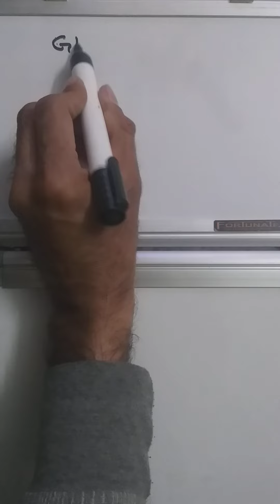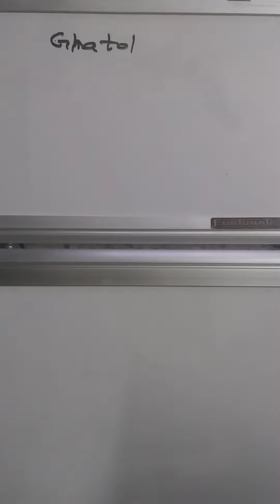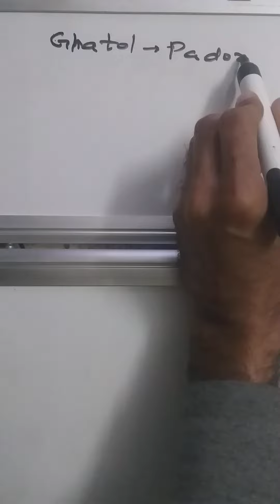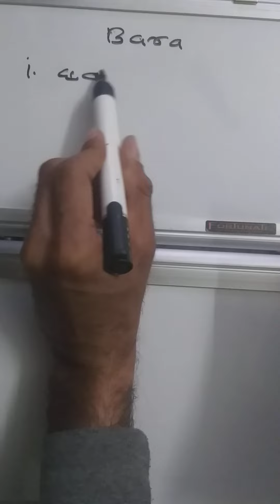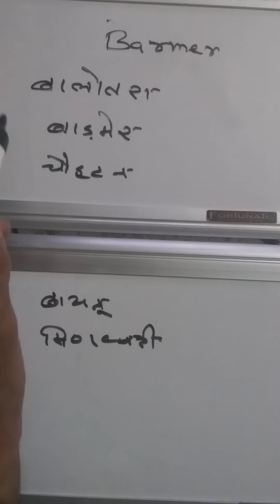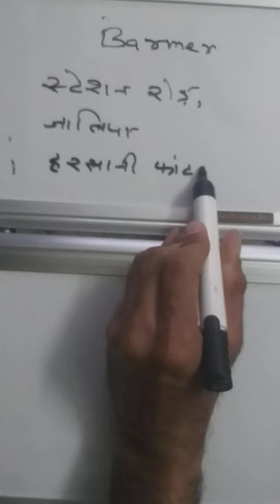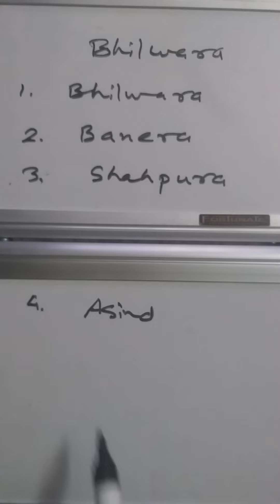Rpsc 1st grade Posting place Part 1